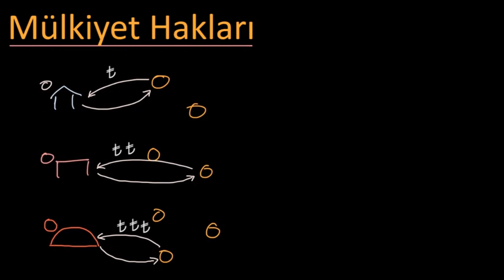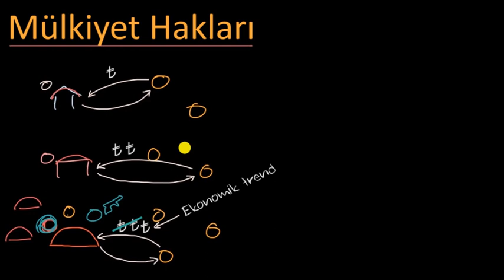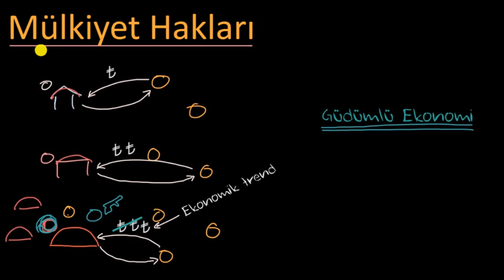Piyasa Sisteminde Mülkiyet Hakları (Ekonomi ve Finans) (Mikroekonomi)